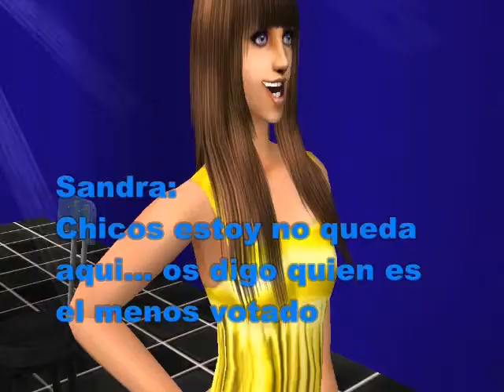Gran Sims - Gala 4